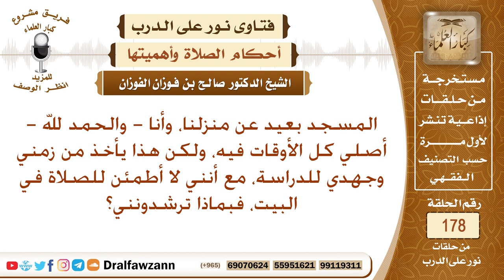هل يرخص لمن يبعد عنه المسجد، ويأخذ منه وقتا وجهدا أن يصلي في البيت؟ الشيخ صالح الفوزان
نص السؤال: المسجد بعيد عن منزلنا، وأنا - والحمد لله - أصلي كل الأوقات فيه، ولكن هذا يأخذ من زمني وجهدي للدراسة، مع أنني لا أطمئن للصلاة في البيت، فبماذا ترشدونني؟
السيرة الذاتية :
للاشتراك في قناة الشيخ صالح الفوزان

رئيس الفريق
لمشروع كبار العلماء